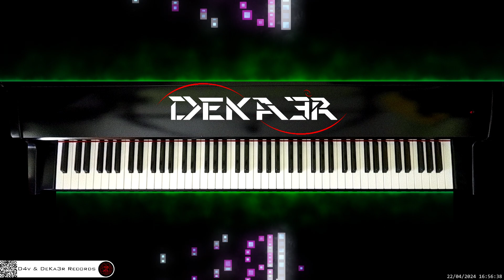🔴 irl 🎹 CODE • Piano Music